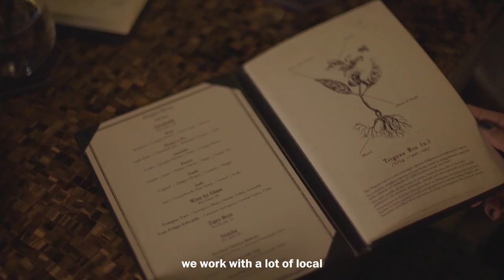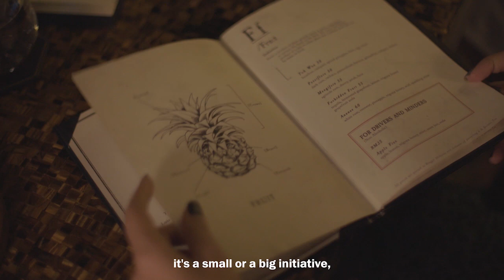How Bar Trigona Became Asia's Most Sustainable Bar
Bar Trigona confirms its status as Asia's most sustainable business by becoming the winner of the Ketel One Sustainable Bar Award for the second year in a row in 2020!

Find out the secrets to the Malaysian bar in this video with owner Ashish Sharma.

50 Best Bars TV is the official YouTube channel for The 50 Best Bars brand, which includes The World's 50 Best Bars and Asia's 50 Best Bars, annual rankings of bars as voted for by hundred of drinks experts from across the globe. The list represents the ultimate international guide to the world’s top bars and drinking destinations.